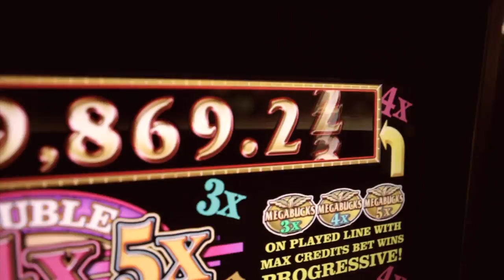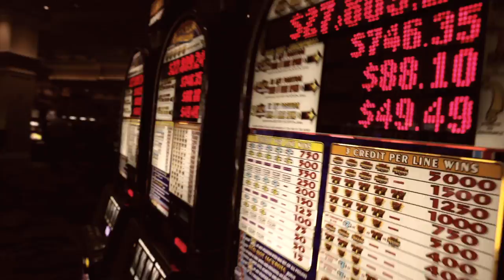The Phunkguerilla & Cosmo - Short STory Life (NEOPHUNK 2)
"Short Story Life" is the single to the second EP NEOPHUNK2 released by "THE PHUNKGUERILLA" on COSMOPOLYTIX.
The song deals with the acceleration of life and the Video was shot by Cosmo Klein & Maya Saban during a trip through the United States.
NEOPHUNK2 will be released: March 11th - 2011